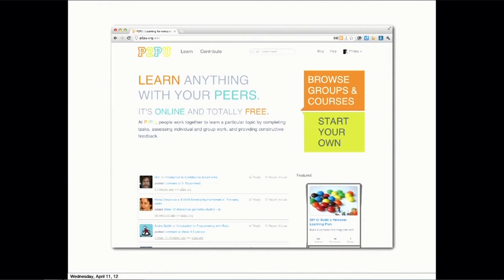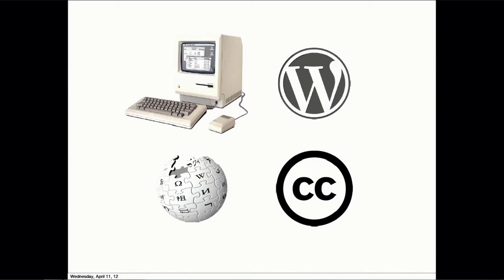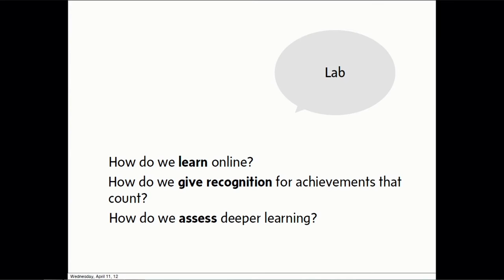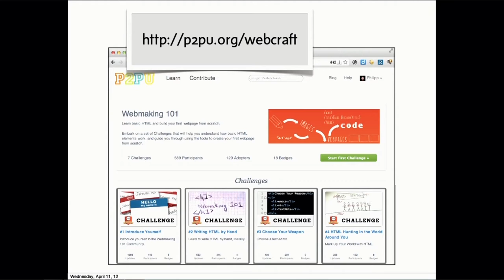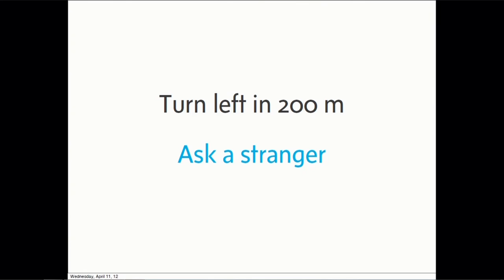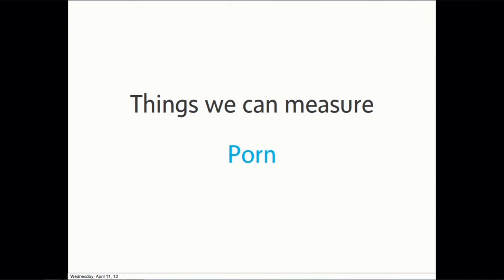Philipp Schmidt on Informal Learning, Hewlett OER Grantees Meeting 2012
Philipp Schmidt (Peer to Peer University) discusses projects that demonstrate OER in informal learning.

From the 2012 Hewlett OER Grantees Meeting, Wednesday, April 11, 2012.